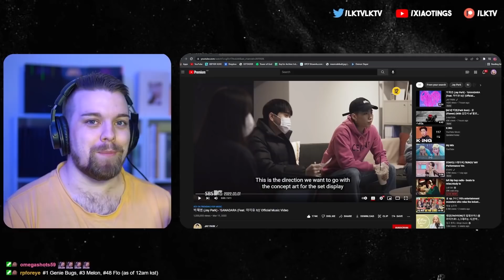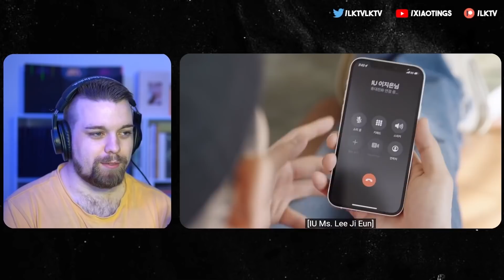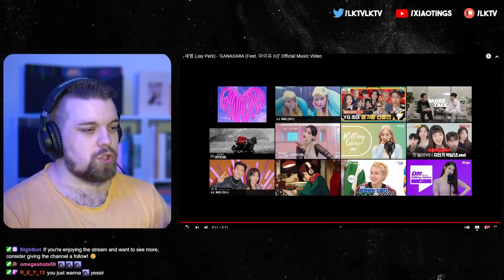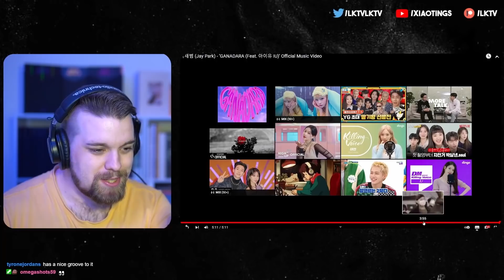Jay Park (박재범) - ‘GANADARA (Feat. 아이유 IU)’ MV | REACTION